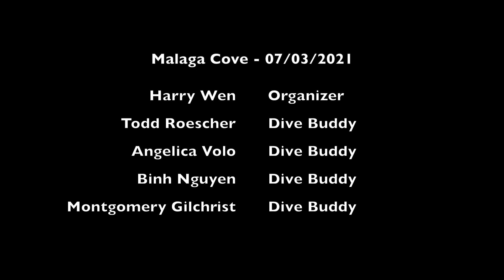Malaga Cove Group Dive HD 1080p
Kelp forest and rock formation.